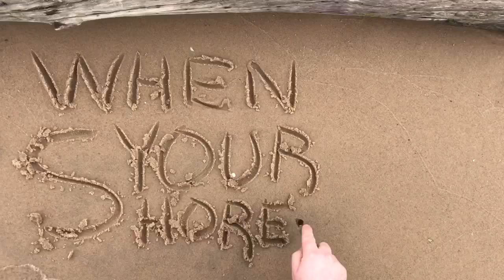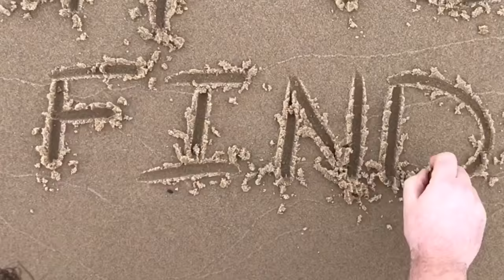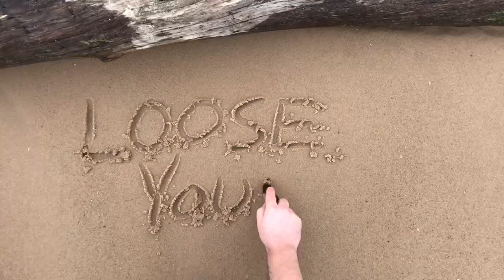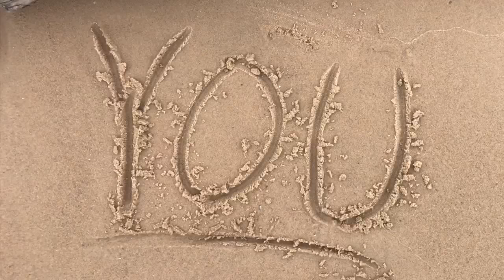Shorelines lyric video - Joe Guerra - made from phone clips at beaches across the US!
Shorelines lyric video - Joe Guerra
Lyric video for Joe Guerra’s song “Shorelines” - available now on all digital music outlets including Spotify, iTunes, and GooglePlay

Made this one myself on my iPhone at Beaches across the US. Hope you enjoy watching it as much as I enjoyed making it! This song means a lot to me so it was really special watching it come to life.